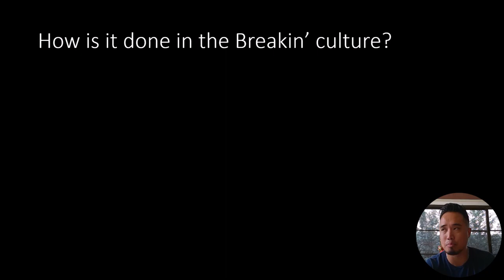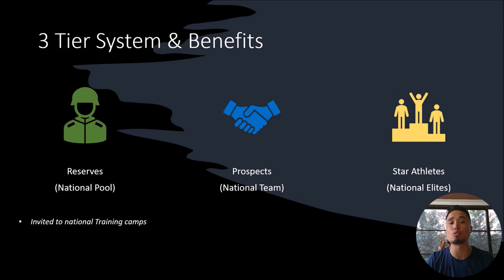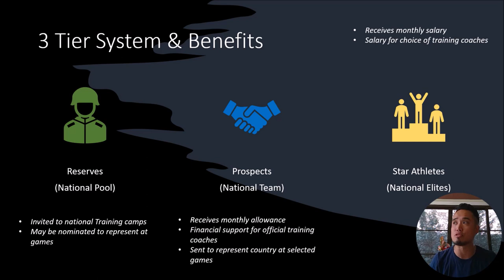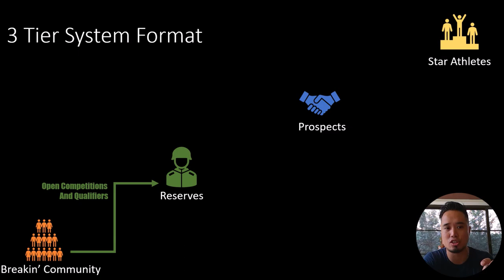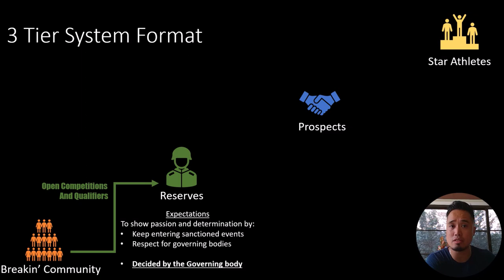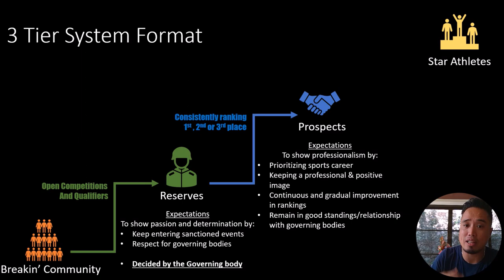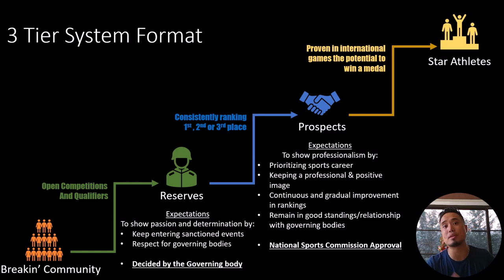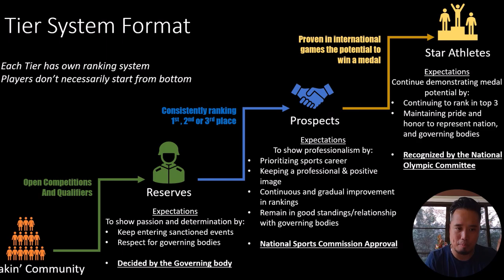How National Olympic Breakin’ Teams Works | Dyzee Presents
Hey everyone, I'm filming and uploading this video from Philippines so I apologize for any sounds like birds, dogs or roosters making noise!

To support a pro-breakin' future, support the first breakin' sneaker brand

Shout outs to my Patreons: David Beagle, Recluse, Steve & Lewi,  Ill Dill, David Dynamite and the Origami Prophets